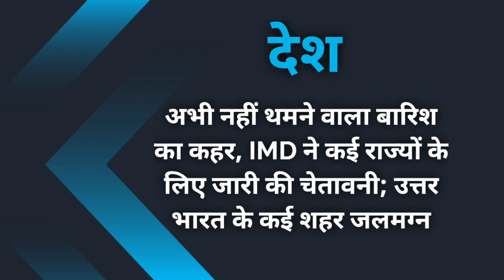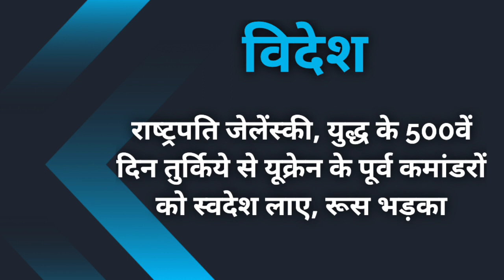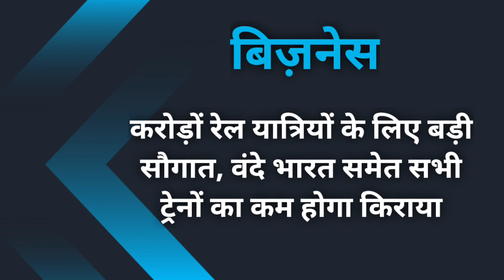News headlines in hindi for School Morning Assembly